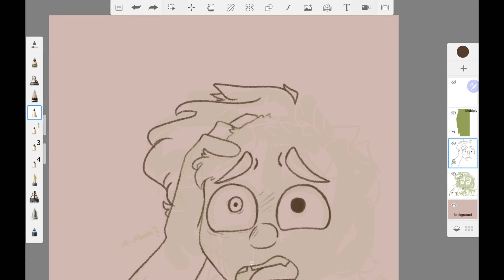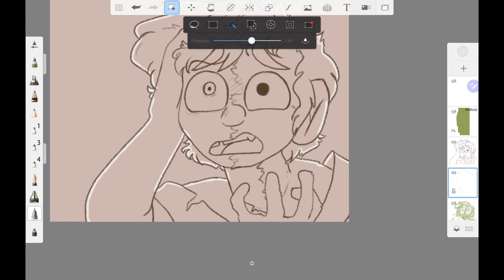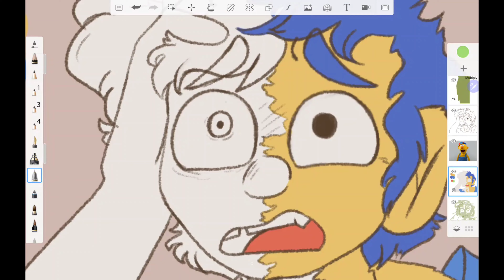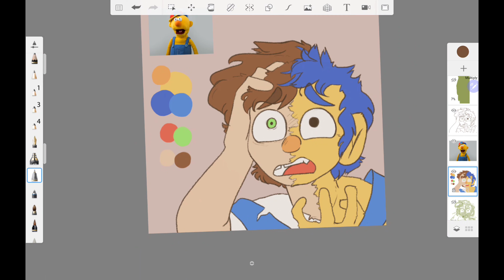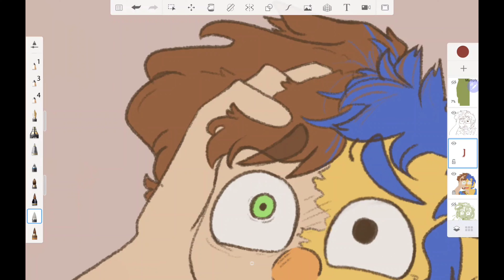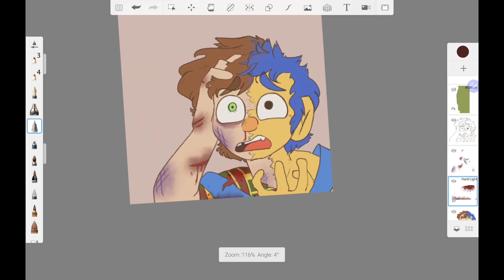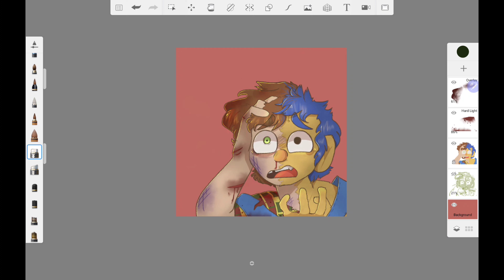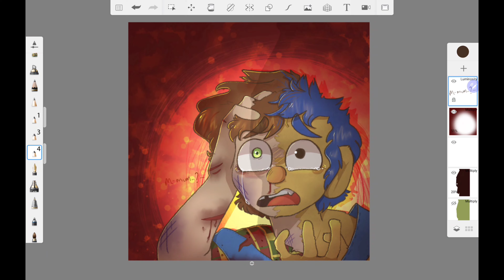"You're Not My Real Son" || DHMIS Speedpaint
Inspired by Film Theory's newest video for the recent Don't Hug Me I'm Scared series so...SPOILERS if you haven't watched it yet.

My quick take on the new DHMIS is that it is fantastic. I am in awe as to how they kept the same dread-filled tone and enhanced practically every aspect of it. The humour, the songs, the new teachers are incredible and I will protect Electracy will all my being- and that ENDING. I cannot express how much I love this new route this one of a kind series has taken and I can only pray for more.